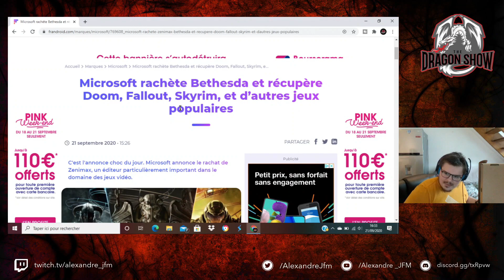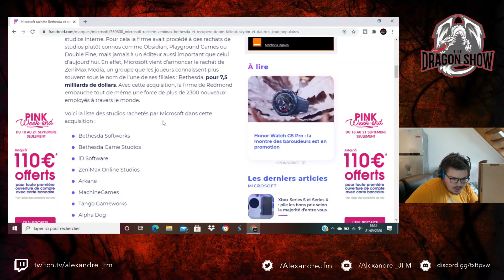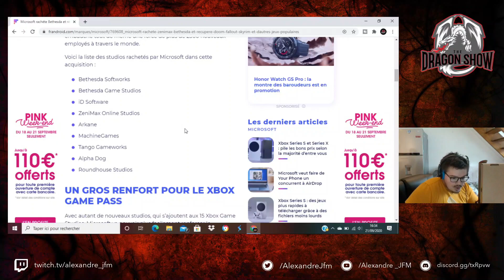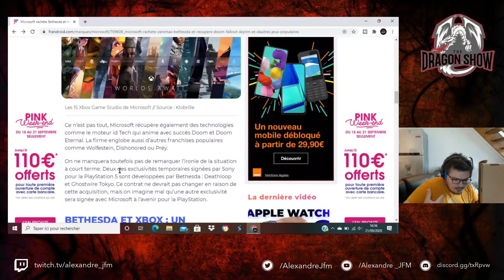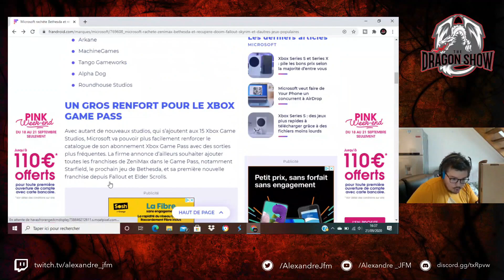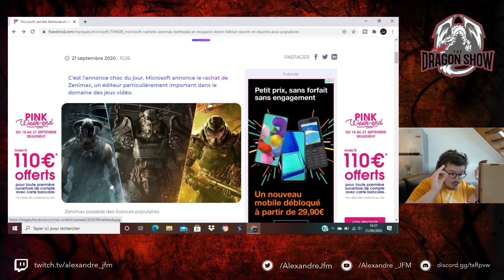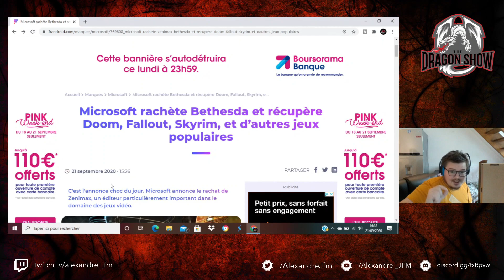COUP DE TONNERRE🔥 XBOX RACHETE BETHESDA !!! 8 MILLIARD POUR LE COUP DE L'ANNEE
COUP DE TONNERRE !!! Xbox vient d'annoncer le rachat de Bethesda !!
Une opération à presque 8 milliard de dollars pour le coup de l'année voir de la décennie.